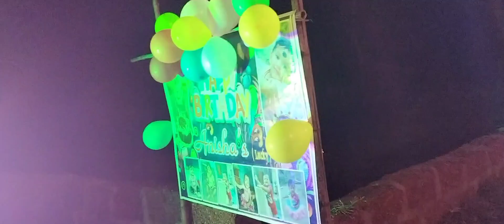lucky ର 1st Birthday celebration ଆମେ କେମିତି କଲୁ।।🎂💐❤️🙏।। SunilSandhya love birds 💘।।